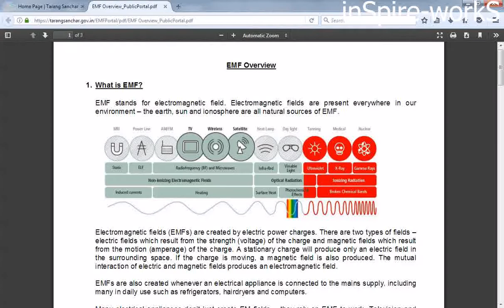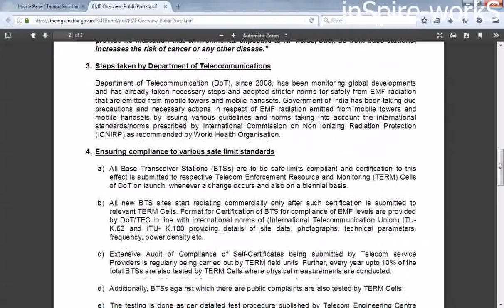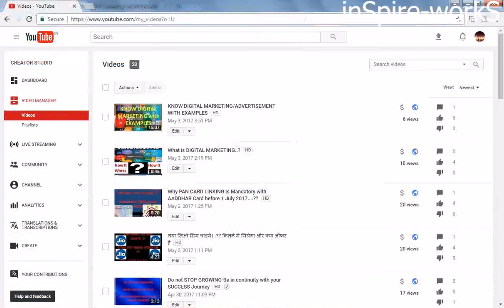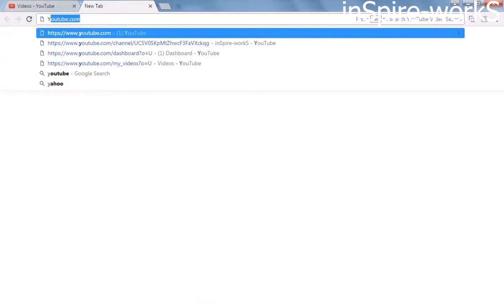Mobile Radiation Danger-अपने आस -पास के मोबाइल टॉवर का रेडिएशन कैसे चेक करें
Mobile radiation kya hai...kaise kam karta hai, hum kaise check kar sakte hai ki hamere ass-pass ke mobile tower ka kya radiation hai

Apne Ass-pass ke mobile tower ka radiation
check karne ke liye visit kare